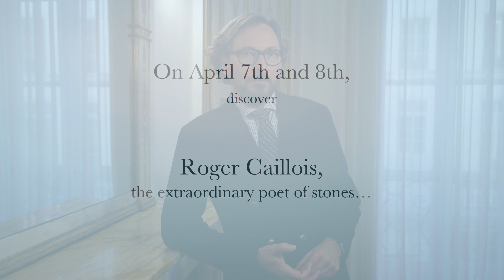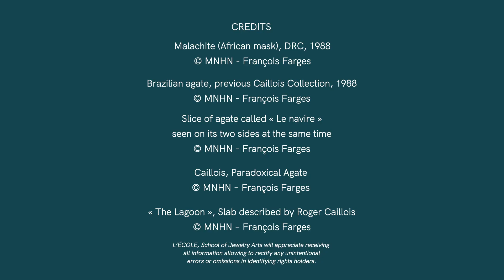Roger Caillois as seen by Nicolas Bos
Member of the surrealist group, founder of many journals, writer, critic and publisher, Roger Caillois has developed through his work a passion for stones and minerals, which he looked at not through the eyes of a scientist or a jeweler, but through the eyes of a poet.
Discover through the testimony of Nicolas Bos, President of Van Cleef & Arpels, why Roger Caillois has been one of the most inspiring characters of the 20th century.

And to learn more, sign up for our Live Online Conversation on “Roger Caillois, the stone dreamer” on April 7th and 8th: